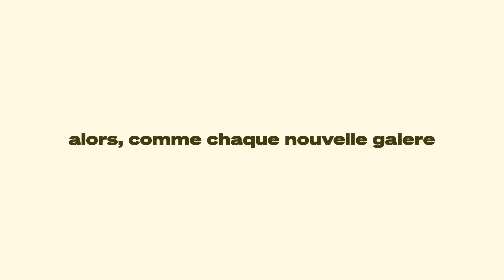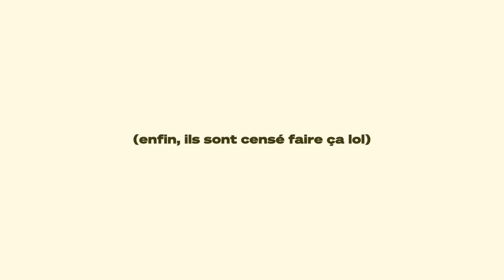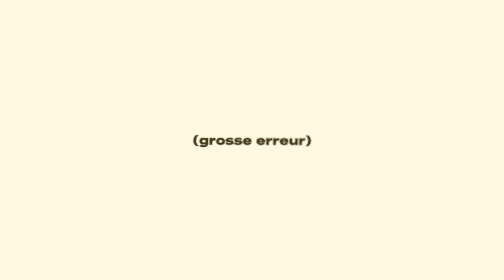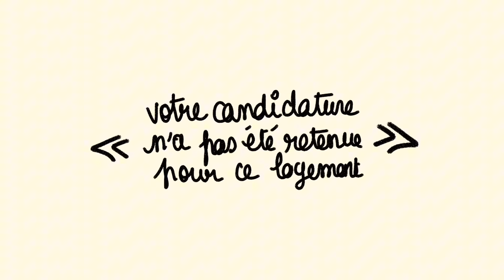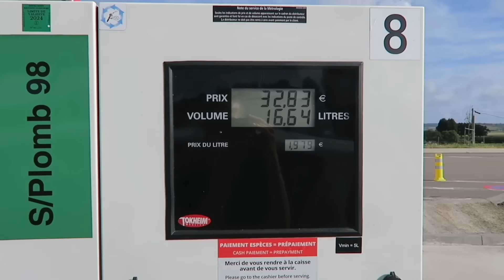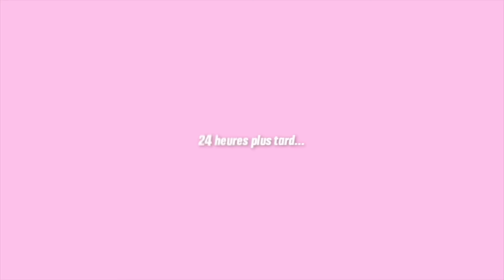JE DEMENAGE !!📦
Mes réseaux
tiktok  : @princesselilyy (avec 2 y !!)

Vos questions :
ton âge ? 22 ans
tu vis où ? à Paname

si tu lis ça, partage moi tes 5 musiques préférées du moment !